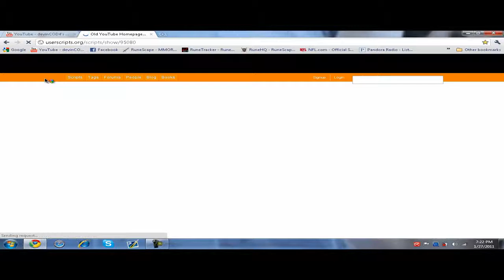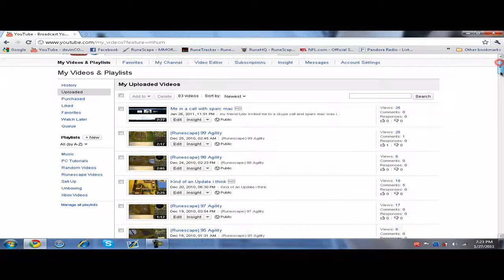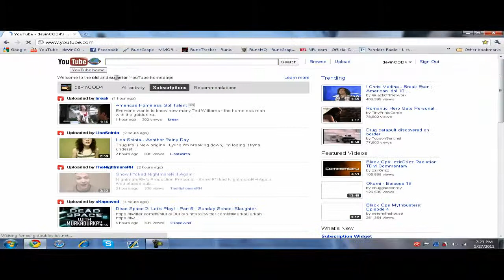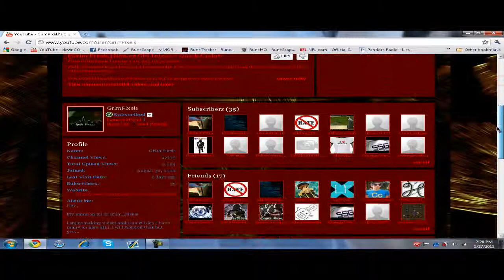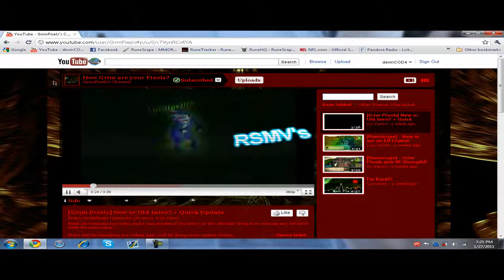{How To} Get old Youtube Homepage Back & Issues with Videos